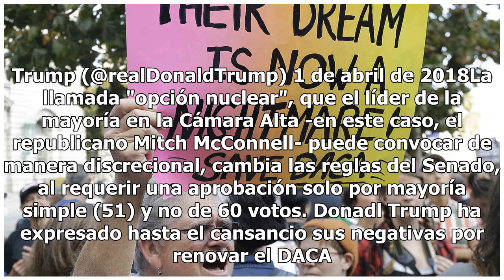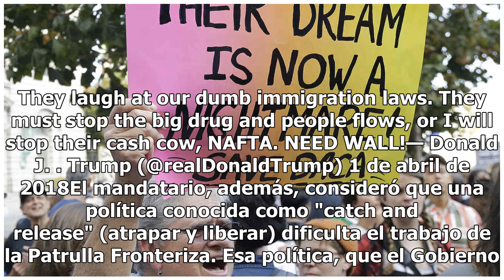Trump fue contundente: "No habrá trato" sobre el DACA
Estados Unidos.-El presidente de Estados Unidos, Donald  Trump , aseguró que "no habrá trato" para regularizar a los jóvenes indocumentados protegidos de la deportación por el plan DACA y urgió a los republicanos a usar su mayoría en el Congreso para aprobar "duras" leyes migratorias. Foto: APHoy, s...